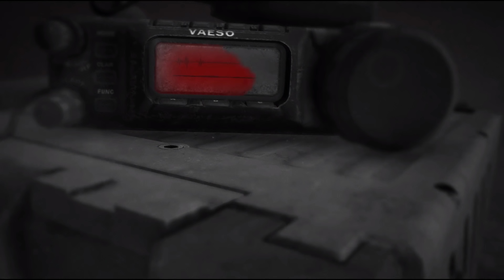OVERKILL'S THE WALKING DEAD [FR]: La Chasse Est Ouverte - Trouver Reina #5 4K 60fps ULTRA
La Chasse Est Ouverte - Trouver Reina

i7 6950x - RTX 2080 ti

Playlist OVERKILL'S THE WALKING DEAD: